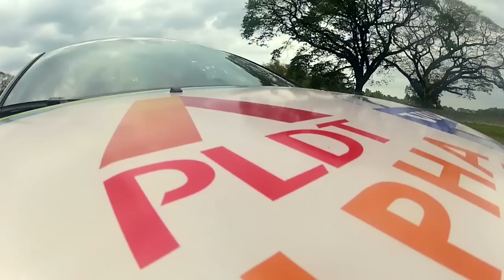PLDT On Site Edit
Here's a sample of another thing that ThirtySix-O offers... Same day edit... To be shown during the party/awarding of the event.

manilatech.net